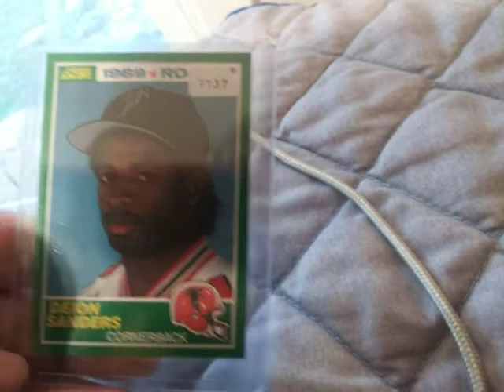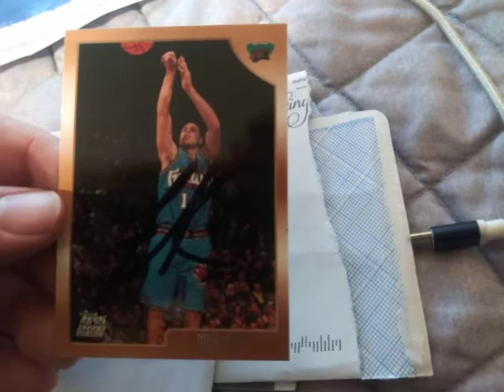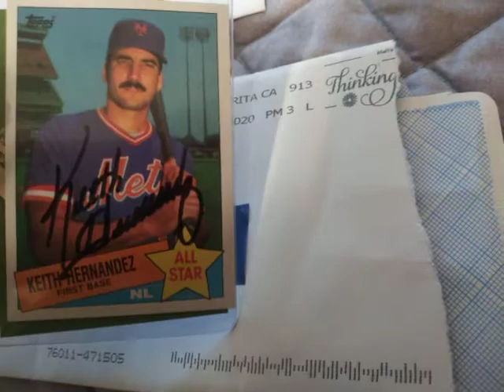I hit it BIG on the TTM game! musician, legends and a hall of famer.